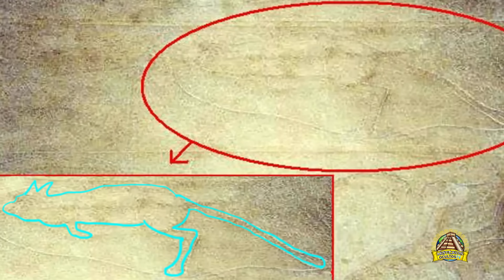La Cara OCULTA de Australia: ¡Lo que NO Quieren que veas!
Australia es uno de los países más extensos y menos explorados, lo que hace que este territorio sea uno de los más misteriosos del mundo, incluso, para la inmensa mayoría de sus habitantes